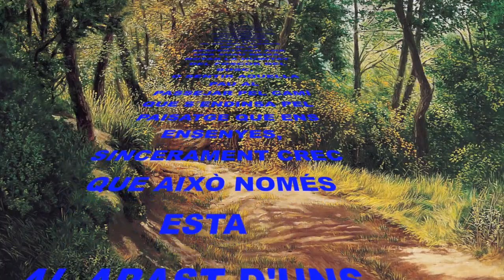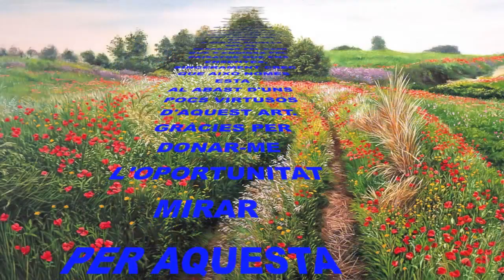TORRECILLA YOU TUBE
Video recopilatorio de las mejores obras de mi gran amigo Miquel Torrecilla.